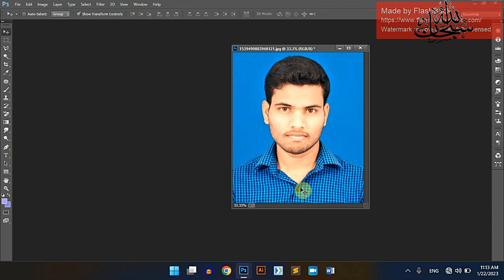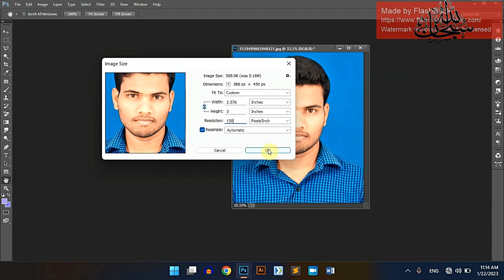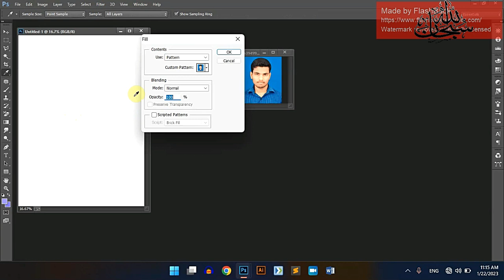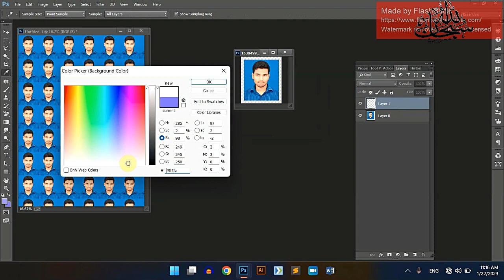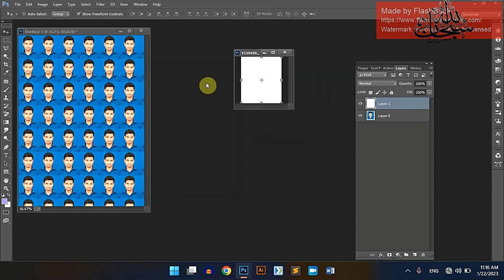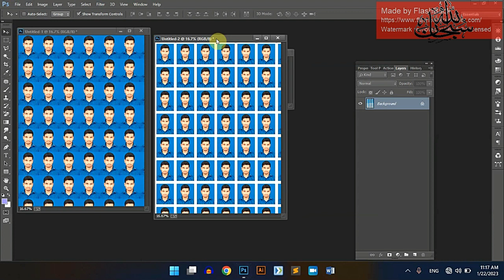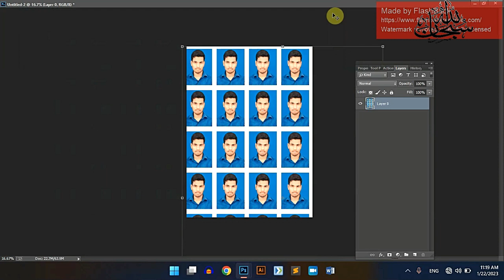how to create passport size image in adobe photoshop || learn with saira qureshi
hey guyssss!
in this video you are going to learn that how resize the picture file and how to create passportsize image in adobe photoshop .